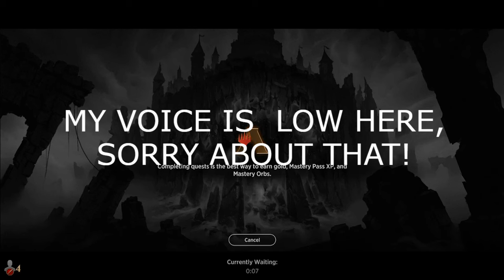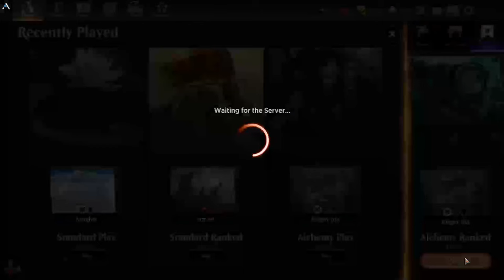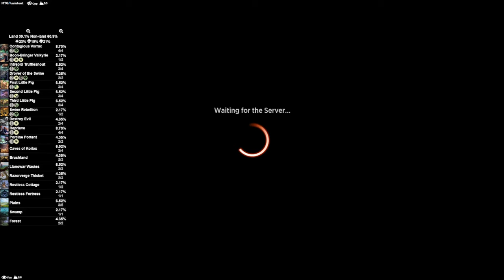A MACHINE FOR PIGS | MTG Arena - Abzan Three Little Pigs Boar Tribal Jank Combo Alchemy Deck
Magic Arena Abzan Three Little Pigs Boar Tribal Jank Combo Alchemy Deck By Jay Villain MTG

My AetherHub!

Villain's Lair Discord!

Deck
4 Second Little Pig (Y24) 24
5 Plains (LTR) 263
3 Third Little Pig (Y24) 28
2 Restless Cottage (WOE) 258
3 First Little Pig (Y24) 18
4 Intrepid Trufflesnout (WOE) 320
3 Swine Rebellion (Y24) 15
4 Contagious Vorrac (ONE) 164
3 Porcine Portent (Y24) 23
2 Boon-Bringer Valkyrie (MOM) 9
4 Destroy Evil (DMU) 17
4 Reprieve (LTR) 26
2 Drover of the Swine (Y24) 17
1 Swamp (LTR) 267
3 Llanowar Wastes (BRO) 264
3 Razorverge Thicket (ONE) 257
3 Brushland (BRO) 259
2 Forest (LTR) 271
4 Caves of Koilos (DMU) 244
1 Restless Fortress (WOE) 259

Sideboard
2 Go for the Throat (BRO) 102